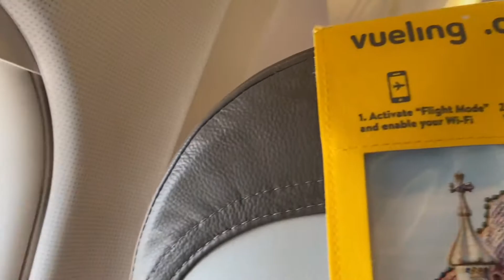Malaga to Ibiza Flight with Vueling: Taxiing, Takeoff and Landing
I filmed our flight from Malaga to Ibiza with Vueling
and have an amazing day!